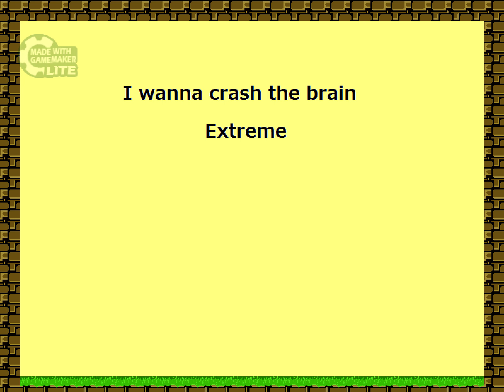I wanna crash the brain Extreme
Maker: reizu